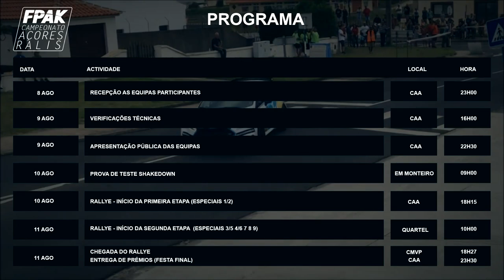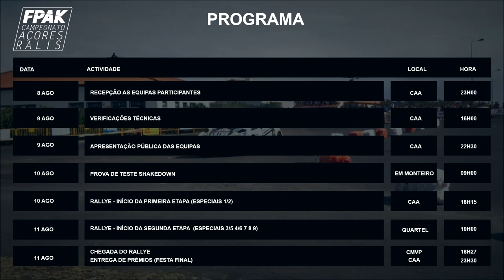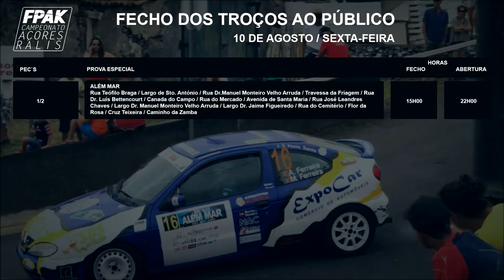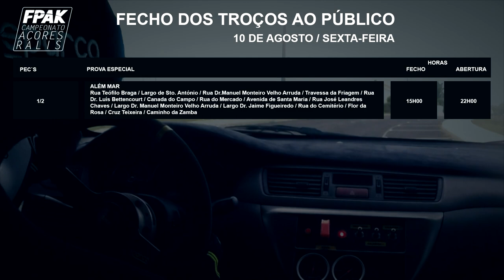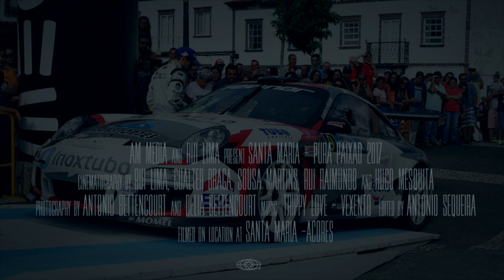XXXVII Rallye Além Mar Santa Maria - Apresentação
Apresentação - XXXVII Rallye Além Mar Santa Maria.
Secção de Automobilismo e Karting  - Clube Asas do Atlântico.  SAKCAA
Santa Maria - Açores